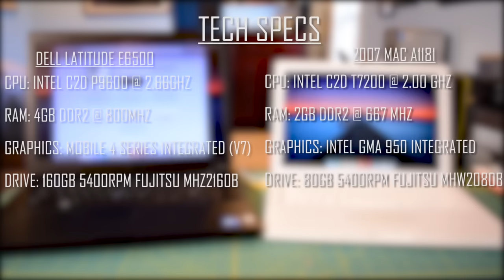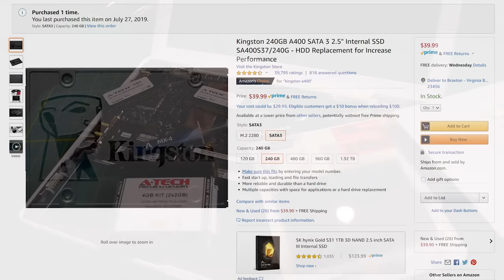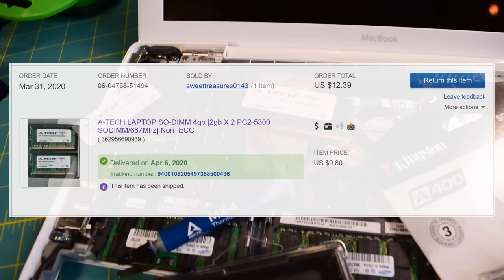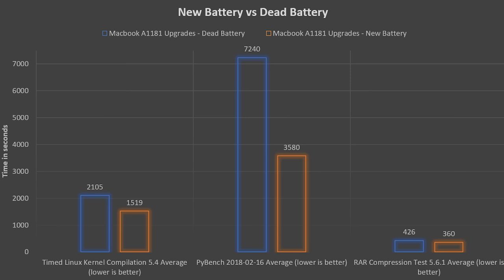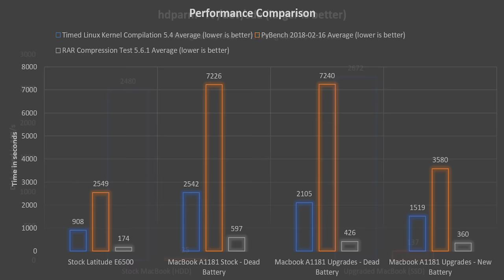Throwing $85 Worth of Upgrades at an Ancient MacBook: Apple MacBook A1181 Complete Upgrade Guide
Today I am going to walk you though the process of upgrading this 2007 MacBook A1181.  This upgrade guide will show you how to replace your Mac's RAM, hard drive, and battery. It will also show you the steps you will need to take make this thing run like new again by blowing out the over decade old dust and replacing the thermal paste. Following all of this, I will run some tests to see what kind of difference the upgrades actually made.

Kingston A400 240GB SSD ($40)

Tree.nb new battery ($22)

A-Tech 4GB (2x2GB) DDR2 667MHz SODIMM PC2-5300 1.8V CL5 200-Pin Non-ECC Unbuffered Laptop RAM Memory Upgrade Kit ($19)

Artic MX-4 Thermal Compound ($13)

Tweezer Set ($15)

Torx Screwdriver Set ($20)

Support us!